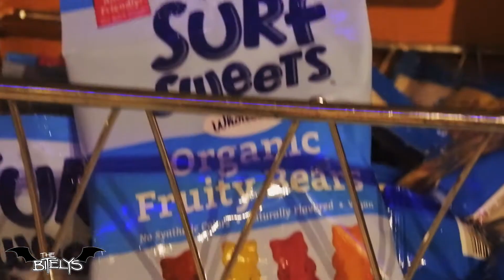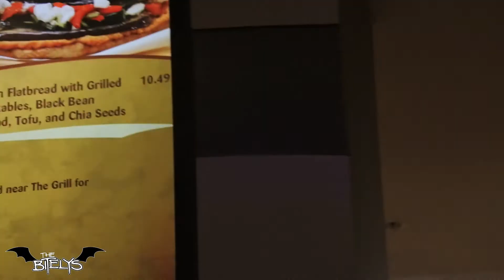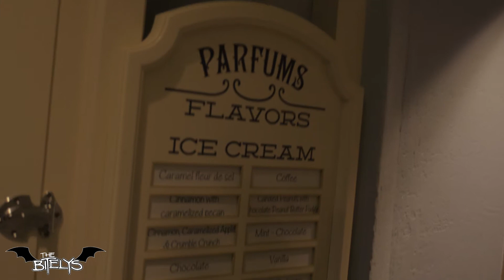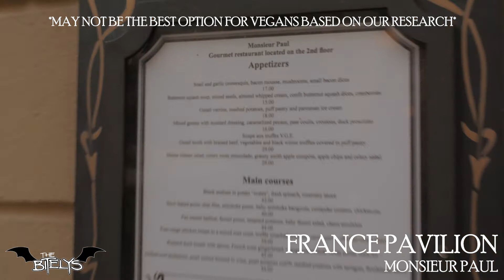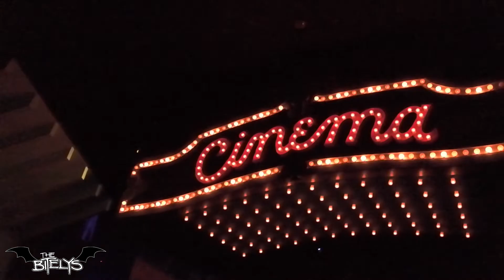Vegan at Disney: EPCOT's Sunshine Seasons, DIY Nachos in Mexico / Vegan food at Walt Disney World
Christmas & Vegan at EPCOT: Sunshine Seasons, Snacks, & Drinking World Showcase! Walt Disney World...

Vegan Disney food at Epcot's La Cantina de San Angel - Mexico pavillion & Sunshine Seasons, as well as highlights of Frozen Ever After & Spaceship Earth! Walt Disney World.